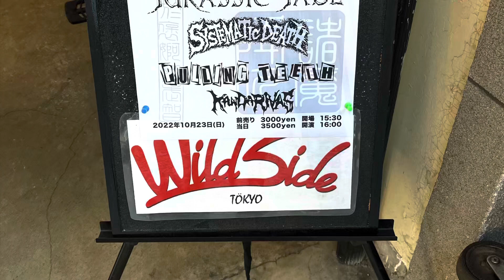激昂祭 其のニ @WildSide TOKYO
2022年10月23日(日)

激昂祭 其のニ

KANDARIVAS
PULLING TEETH
SYSTEMATIC DEATH
JURASSIC JADE